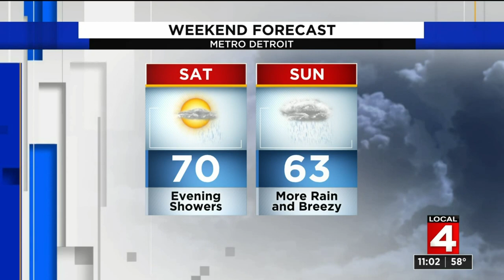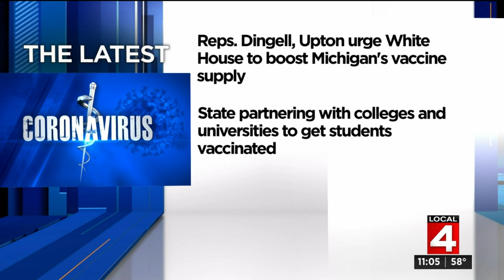Local 4 News at 11 -- April 8, 2021